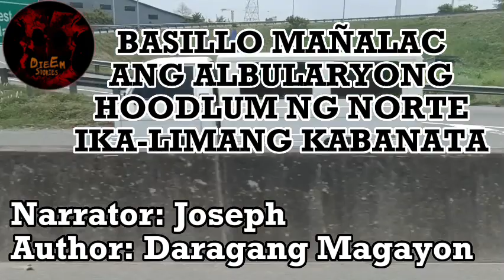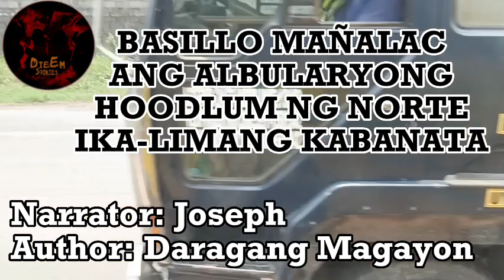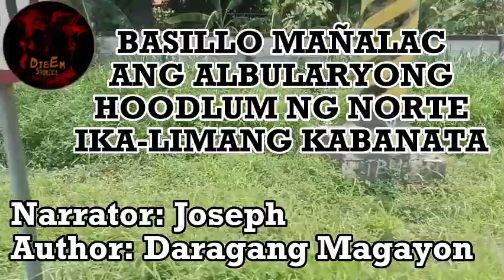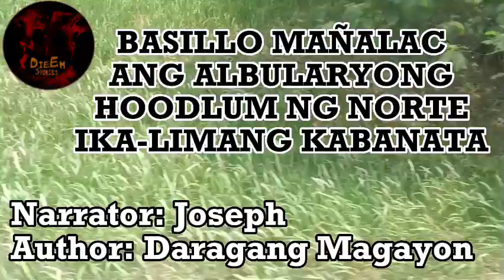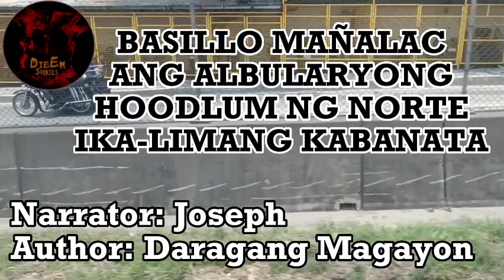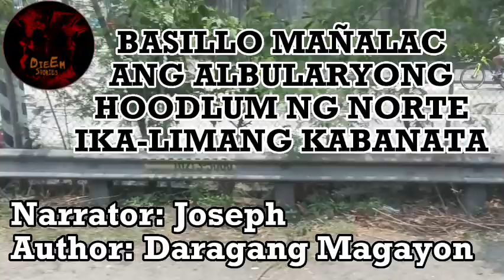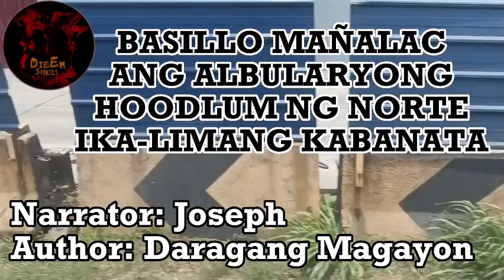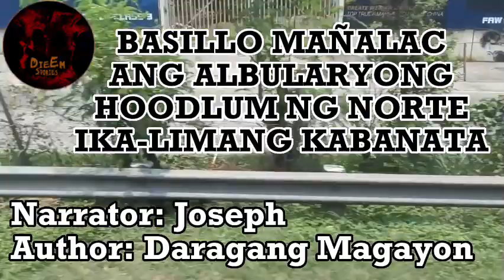BASILLO MAÑALAC; ANG ALBULARYONG HOODLUM NG NORTE PART 05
Title: BASILLO MAÑALAC ANG ALBULARYONG HOODLUM NG NORTE PART 05
Author: Daragang Magayon

Joseph DieEm of DieEm Stories is the narrator.

Photo Used in thumbnail and Templates are fair and free from
Pexels.com

Bonfire BGM is free from

The Bonfire Visuals are filmed by Me, using my smartphone.

USED EQUIPMENTS

[Microphone]
Maono AU-A04
Professional Audio Innovation | Podcasting Microphone Kit

Related Channels:
ANG PINUNO
ANG NINUNO
PAMELA CLAMILE
KATOTOHANAN AT MISTERYO
PINOY CREEPY PASTA
CREEPY MC PANSIT
CREEPYMCPASTA
ANG SUNDO HORROR STORIES
ASWANGAN TV